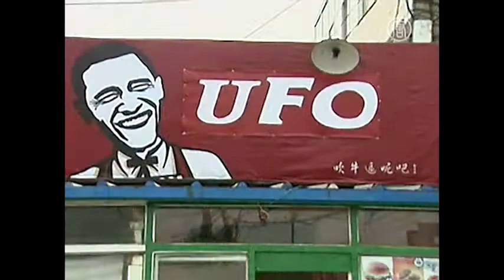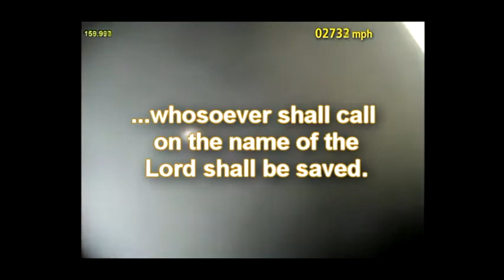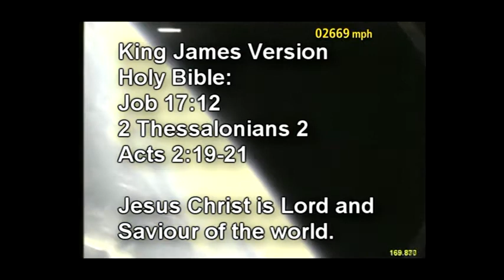UFO Chicken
Remix -
A hen gathers her chickens under her wings.